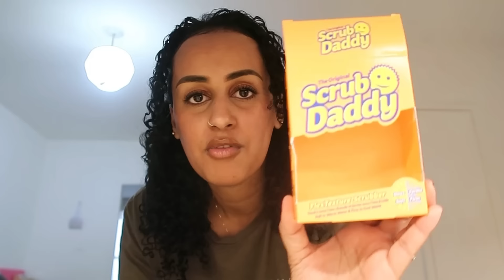مطبخ جديد بارخص طريقة | مشتريات امازون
1)

2)

3)

4)